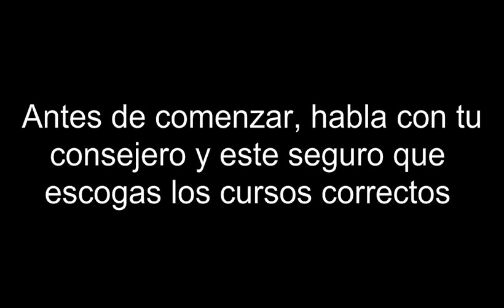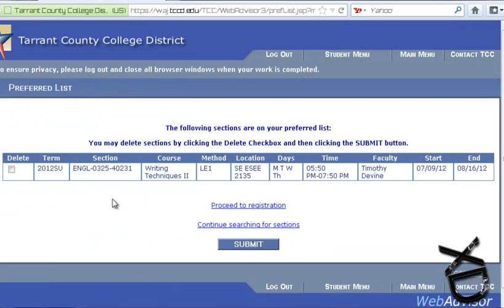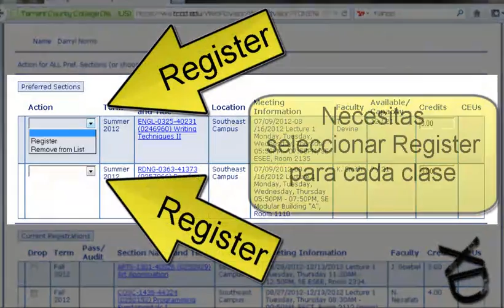Como Registrarse Para Clases Usando Webavisor (TCC)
En este video van a prender como registrase para clase en Tarrant County College usando Webadvisor
Song  - David Schombert - Earth
Webadvisor - wa.tccd.edu